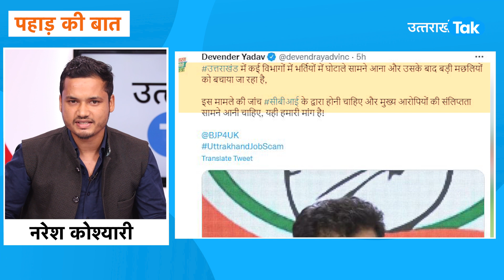Uttarakhand विधानसभा में हुई भर्तियों पर लगे आरोप का क्या है सच ? Pahad Ki Baat | Vidhansabha